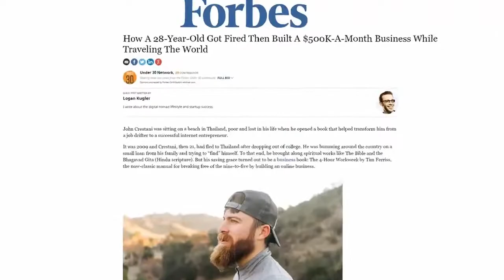Super Affiliate System John Crestani's Autowebinar Funnel!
...My Scandalous Secret to
Crushing The Odds So Effortlessly